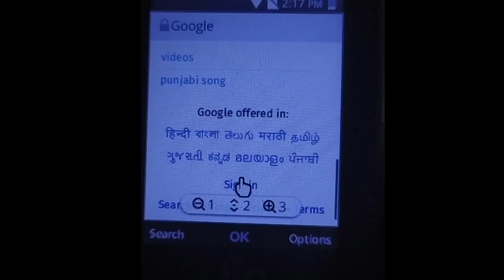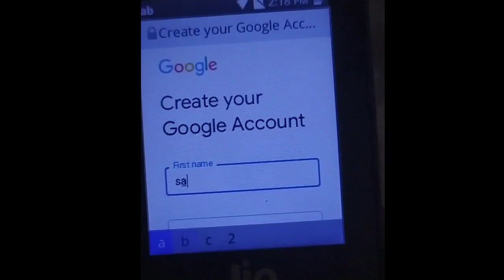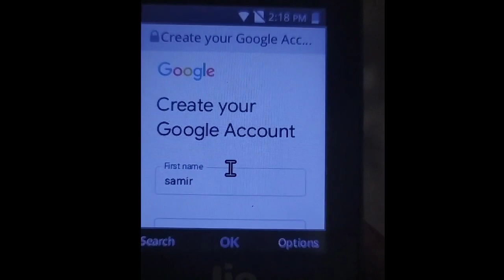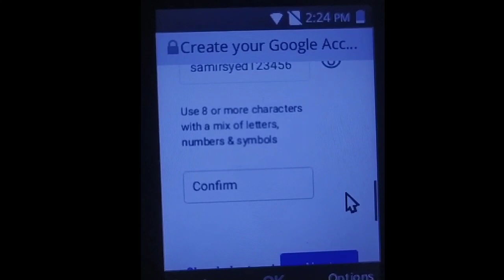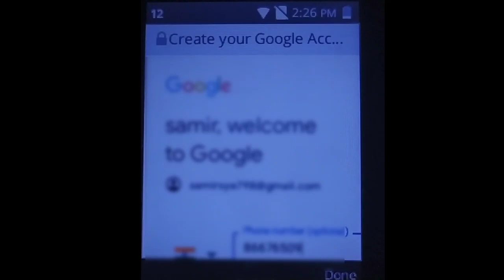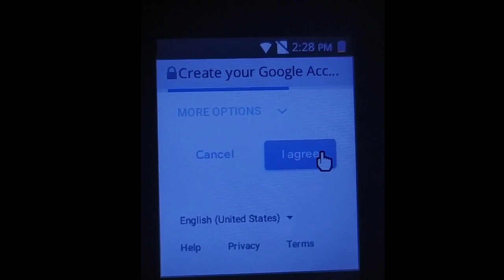How to open google account in Jio Phone | without Omni SD | in tamil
jio phone google account open seivathu eppadi tamil,
jio phone google account open tamil 2020,
how to open google account jio phone tamil,
how to open google account in jio phone telugu,
how to open google pay account in jio phone,
how to open google account in jio phone tamil,
how to open google account in jio phone in tamil,
how to open the google account in jio phone,
how to open google account in jio phone,
how to open google account on jio phone,
how to open a google account in jio phone